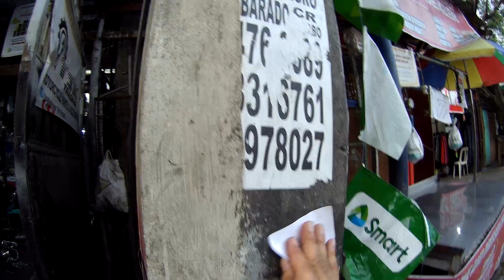BUMILI AKO NG CLUTCH CABLE PARA DI- AKO MA- PIGTASAN SABAY PA- KABIT